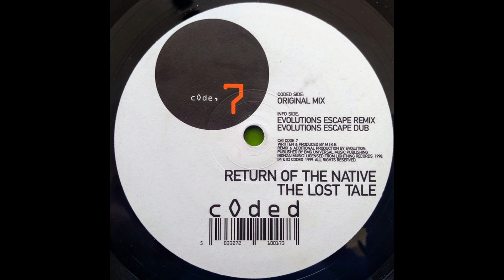Return Of The Native - The Lost Tale (Evolution Escape Remix) (1999)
Return Of The Native – The Lost Tale
Label: Coded – c◊de¬ 7, Coded – CODE 7
Format:
Vinyl, 12", 33 ⅓ RPM
Country: UK
Released: Dec 12, 1999
Genre: Electronic
Style: Progressive Trance, Progressive House

Tracklist:
Coded Side
A  The Lost Tale (Original Mix) 8:18
Info Side
B1  The Lost Tale (Evolutions Escape Remix)
Remix – Evolution
8:58
B2  The Lost Tale (Evolutions Escape Dub)
Remix – Evolution
5:56